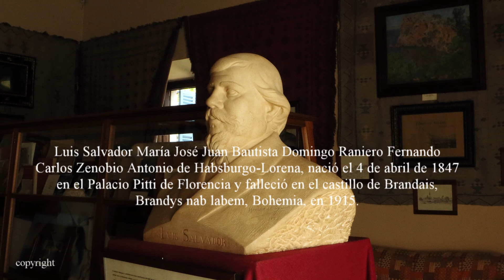Son Marroig (Mallorca)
Gran Mansión del Archiduque, por la que pagó un sobre precio para conseguirla. Cultivó las hortalizas, el Olivo y algo de cítricos. Hizo senderos y miradores, no permitió que se cortasen árboles en sus propiedades.